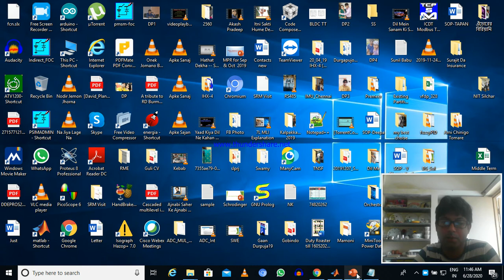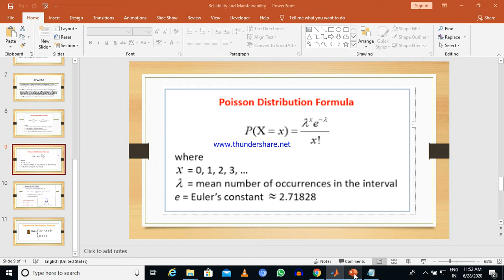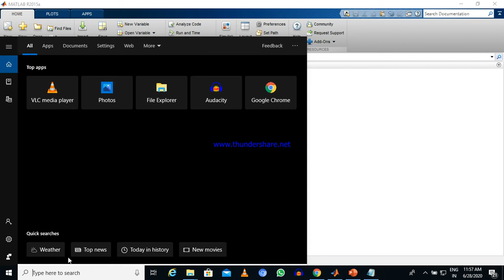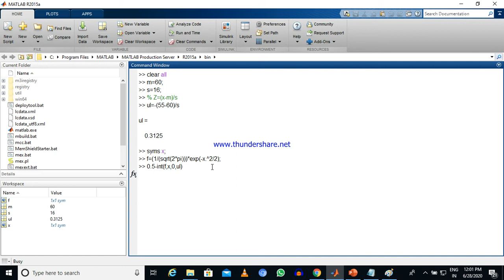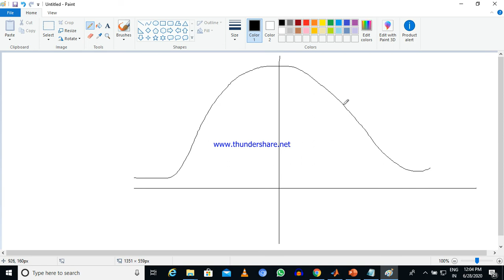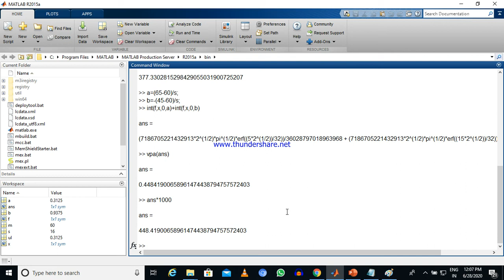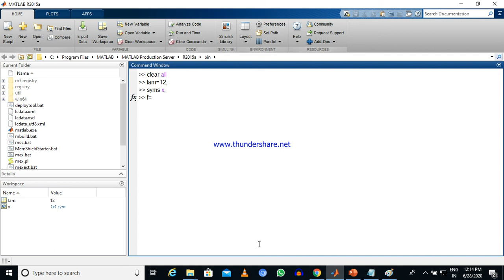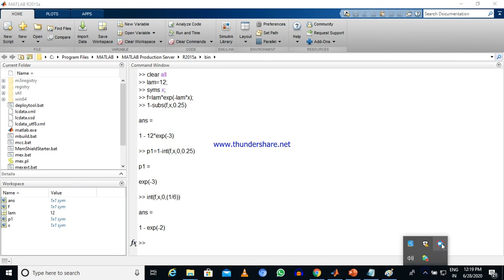Lecture-II :: Introduction to Reliability Engineering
FRE-12 :: OCES-2019 :: Fast Reactor Technology- Mechanical & Chemical